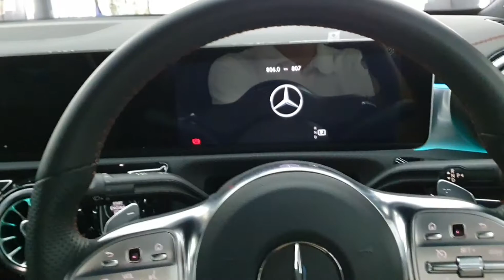2021 Mercedes Benz CLA 200 | Proses Nano Ceramic coating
2021 New Mercedes Benz CLA200 Walkaround Detailing - Jakarta
New Mercedes Benz CLA200 Warna Grey / abu abu ini baru datang dr Showroom dan akan melakukan proses Ceramic Coating, full Detailing, Detailing, Nano Coating, Nano Ceramic, interior Detailing, Engine Detailing di 29 Auto care
Mercedes Benz CLA200 ini makin terlihat Gagah dan berkilau warna nya seperti Cermin setelah perawatan dan perlindungan Paint Protection..

Ivan 29AutoCare
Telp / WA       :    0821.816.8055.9